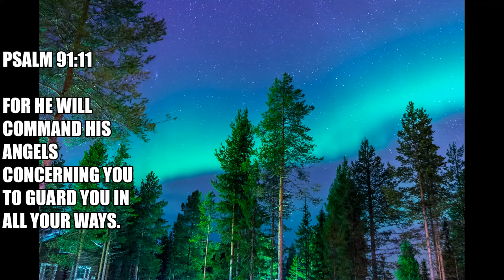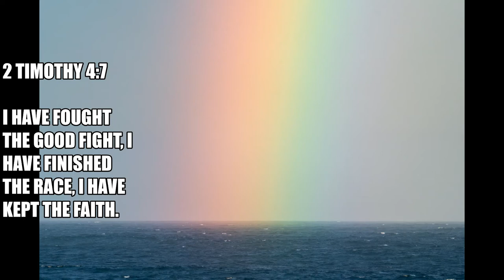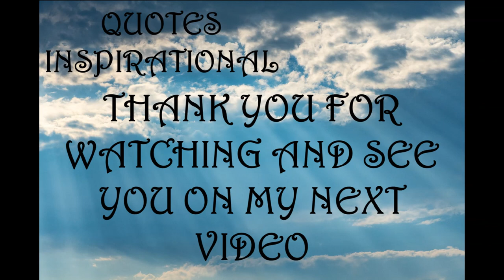Inspirational Quotes | Journey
If you like Inspirational Quotes | Journey video, please do not forget to hit the subscribe button and the bell icon to notify you, we are uploading new inspirational quotes every day.